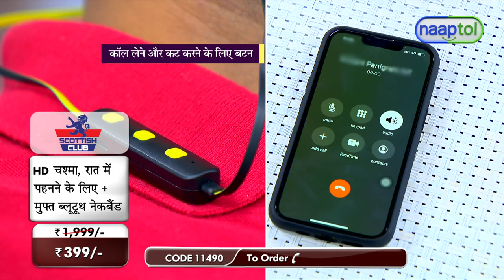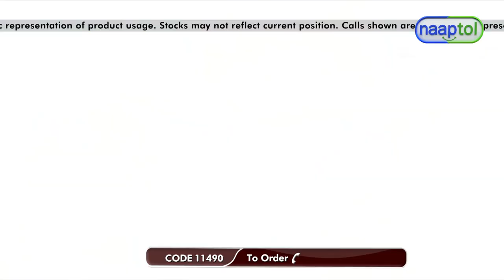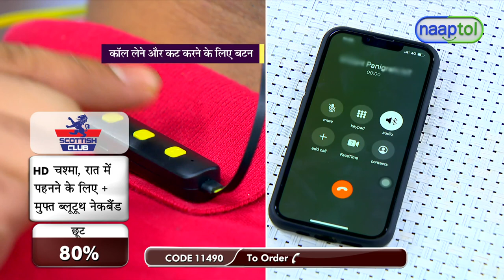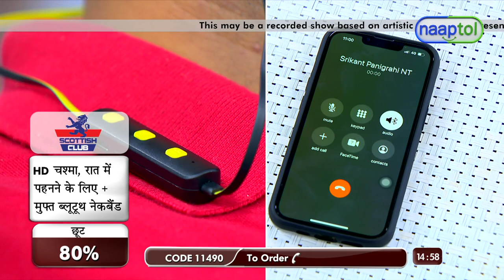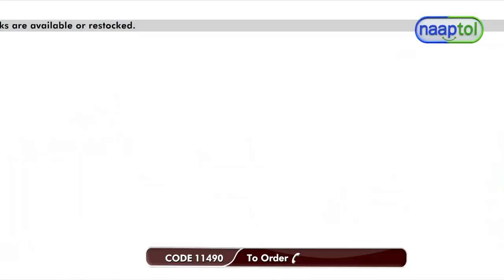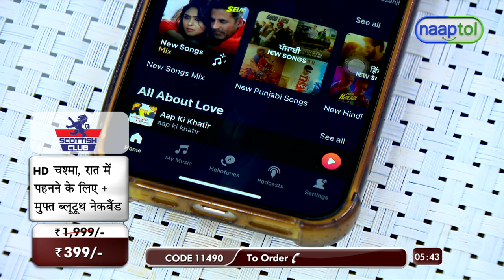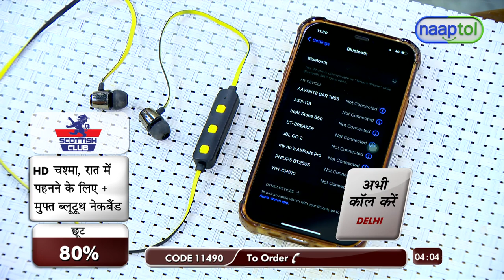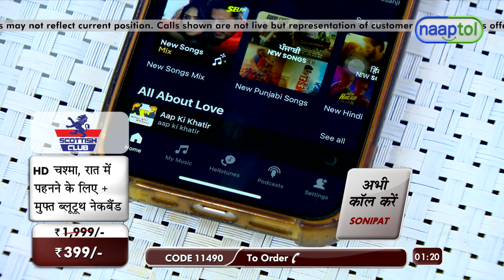HD Night Vision Wrap Around Goggles + Bluetooth Neckband = (Code:11490)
WRAPPING it up with these night vision goggles

With a full rim plastic frame and polycarbonate lenses that are shatterproof; these goggles are meant to give you clear vision throughout the day and night. So while driving during the day or night time, thanks to its anti-glare feature you can drive or ride stress-free at night as well as it blocks out the high beam glare. You also get a bluetooth neckband in this deal.

Highlights:
Night vision anti glare yellow lens glasses
Reduces glare
Enhance contrast & clarity
Made from high grade polycarbonate
Shatterproof lens
Scratch resistant coating
Dust protection
Bluetooth neckband

Features:
Type:Night vision anti glare yellow lens sunglasses
Lenses: Poly carbonate (Shatterproof)
Coating: Scratch resistant coating
Other: Dust Protection
Frame material: Plastic
Frame size: Medium
Optical structure: Frame
Frame style: Full Rim
Polarized: No
Gender: Unisex
Size/Dimensions: 13.6 x 16.5 x 4.3 cm
Net weight: 48 g

Package Contents:
1 x HD Night Vision Wrap Around Goggles
1 x Bluetooth Neckband

Country of Origin:
India